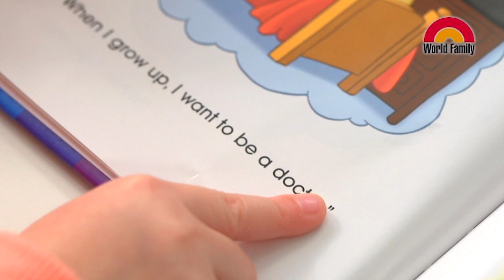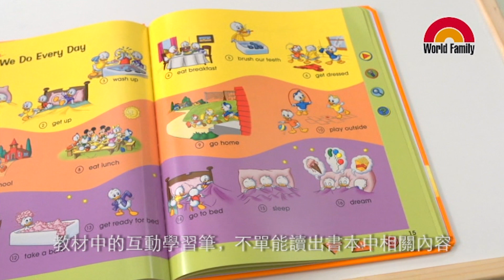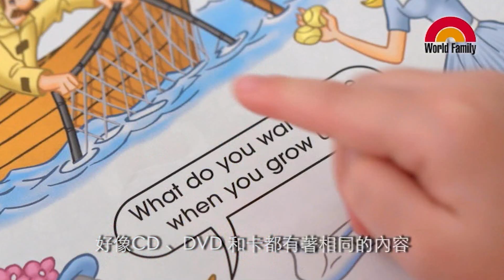寰宇家庭「迪士尼美語世界」3至5歲小朋友- 家長分享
小朋友說話的清晰度會明顯增加，說話變得流暢，不會結結巴巴。小朋友必須要建立一定程度的口語根基才能發展出閱讀的能力。而且隨著語言發展成熟，他們就會懂得運用一些比較完整性的內容，用一些複習的詞彙和句型。